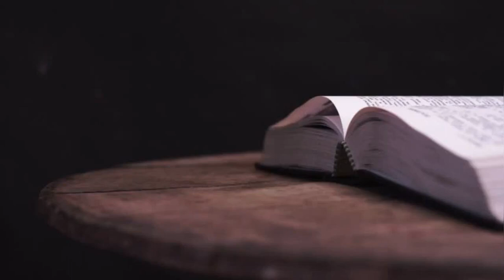Philemon | New International Version (NIV Dramatized)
*New International Version, 1984 Edition
00:00   Introduction
01:11   Philemon 1
1 Paul, a prisoner of Christ Jesus, and Timothy our brother,

To Philemon our dear friend and fellow worker— 2 also to Apphia our sister and Archippus our fellow soldier—and to the church that meets in your home:

3 Grace and peace to you from God our Father and the Lord Jesus Christ.

Thanksgiving and Prayer
4 I always thank my God as I remember you in my prayers, 5 because I hear about your love for all his holy people and your faith in the Lord Jesus. 6 I pray that your partnership with us in the faith may be effective in deepening your understanding of every good thing we share for the sake of Christ. 7 Your love has given me great joy and encouragement, because you, brother, have refreshed the hearts of the Lord’s people.

Paul’s Plea for Onesimus
8 Therefore, although in Christ I could be bold and order you to do what you ought to do, 9 yet I prefer to appeal to you on the basis of love. It is as none other than Paul—an old man and now also a prisoner of Christ Jesus— 10 that I appeal to you for my son Onesimus, who became my son while I was in chains. 11 Formerly he was useless to you, but now he has become useful both to you and to me.

12 I am sending him—who is my very heart—back to you. 13 I would have liked to keep him with me so that he could take your place in helping me while I am in chains for the gospel. 14 But I did not want to do anything without your consent, so that any favor you do would not seem forced but would be voluntary. 15 Perhaps the reason he was separated from you for a little while was that you might have him back forever— 16 no longer as a slave, but better than a slave, as a dear brother. He is very dear to me but even dearer to you, both as a fellow man and as a brother in the Lord.

17 So if you consider me a partner, welcome him as you would welcome me. 18 If he has done you any wrong or owes you anything, charge it to me. 19 I, Paul, am writing this with my own hand. I will pay it back—not to mention that you owe me your very self. 20 I do wish, brother, that I may have some benefit from you in the Lord; refresh my heart in Christ. 21 Confident of your obedience, I write to you, knowing that you will do even more than I ask.

22 And one thing more: Prepare a guest room for me, because I hope to be restored to you in answer to your prayers.

23 Epaphras, my fellow prisoner in Christ Jesus, sends you greetings. 24 And so do Mark, Aristarchus, Demas and Luke, my fellow workers.

25 The grace of the Lord Jesus Christ be with your spirit.